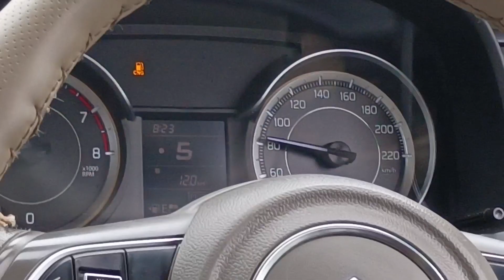गंगापुर टू जयपुर